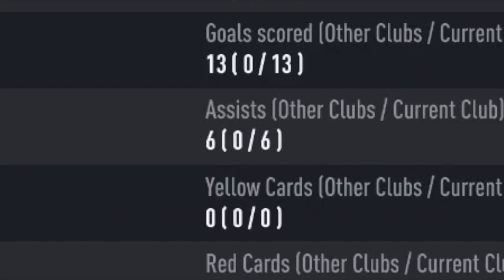MWEPUUUU.EXE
Hey guys,
Today we have a simple video of showing why Mwepu is an absolute god on FIFA 22. If you want to see content like this, let me know!